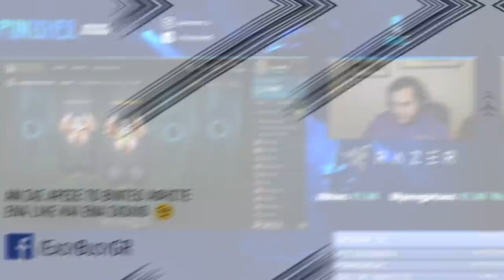Pun1sher | The Cassio God! ft. Forg1ven Challenger EUW!